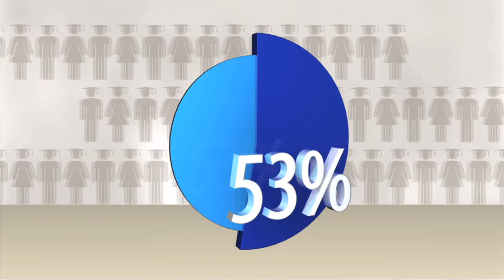When Pomp and Circumstance Collide: College Graduates and the March Back Home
This spring, thousands of college graduates will walk across the stage to shake hands, smile for the camera, and pick up their diplomas. The next move many of them will make might seem like a step in the wrong direction: Most newly minted American college graduates will move out of their dorm rooms and back into their childhood bedrooms.

Johns Hopkins University sociologist Katherine Newman estimates that about 53 percent of today's college students will move back home at some point after they graduate, based on her research for her latest book, The Accordion Family: Boomerang Kids, Anxious Parents, and the Private Toll of Global Competition (Beacon Press, January 2012).